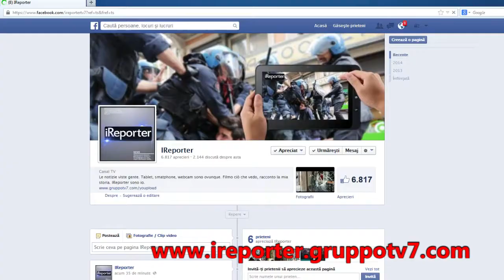iReporter PER FAR SENTIRE LA TUA VOCE - iReporter SONO IO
Hai un problema da segnalarci? Vuoi rendere i cittadini partecipi di un fatto di cui sei venuto a conoscenza?
Registra il tuo video con smartphone o tablet e mandalo alla nostra redazione.
Fai sentire la tua voce. iReporter sono io.